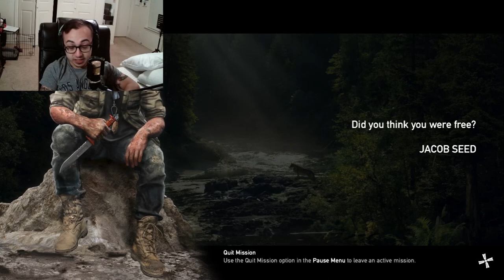I AM THE BOW MASTER!: Far Cry 5- Episode 5